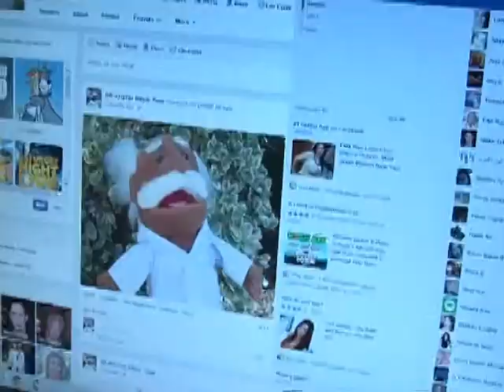Dr Khafan 49